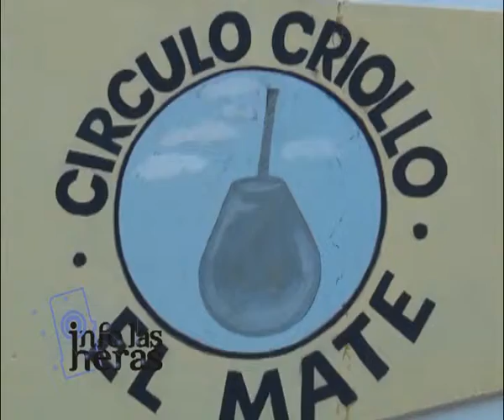PEDRO ERRAMOUSPE ALMUERZO